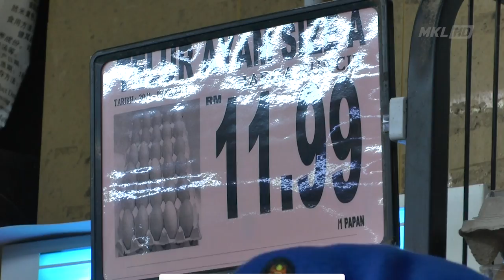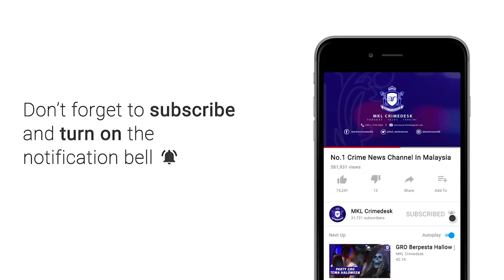KPDNHEP Pantau Harga Kawalan Sempena Tahun Baru Cina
Kementerian Perdagangan Dalam Negeri dan Hal Ehwal Pengguna (KPDNHEP) telah merekodkan sebanyak 108 kesalahan sempena Skim Kawalan Harga Musim Perayaan (SKHMP) Tahun Baharu Cina.

Sejak skim dilancarkan enam hari lalu, sehingga semalam, kes yang direkodkan adalah berkenaan kesalahan peniaga tidak meletakkan tanda harga merah jambu dan meletakkan tanda harga.

Pengarah Penguatkuasa KPDNHEP, Datuk Iskandar Halim Sulaiman berkata, sebanyak 69 kes direkodkan berhubung kesalahan gagal menggunakan tanda harga khas berwarna merah jambu manakala tidak meletakkan harga sebanyak 39 kes.

Beliau berkata demikian dalam sidang akhbar selepas melakukan pemeriksaan di sebuah pasaraya di Seksyen 27, siang tadi.

Tambahnya lagi , beliau juga yakin bahawa bekalan barangan terkawal dijangka mencukupi sepanjang musim perayaan Sambutan Tahun Baru Cina pada tahun ini.

Skim kawalan harga musim perayaan tahun baru cina 2019 sebagai langkah untuk menyekat kenaikan harga barangan keperluan menjelang perayaan tahun baru cina yang akan disambut pada 5 februari di seluruh negara.